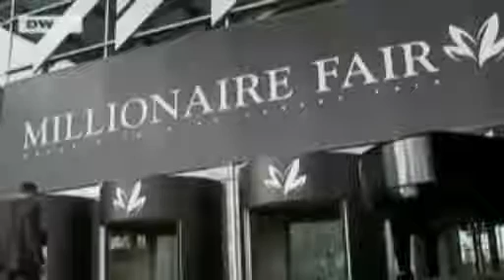La Feria de los Millonarios 19.10.2008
los poderozo del mundo